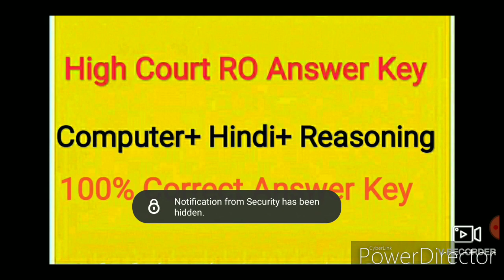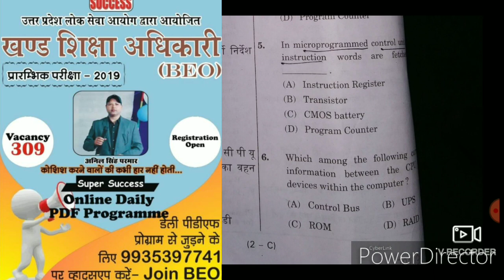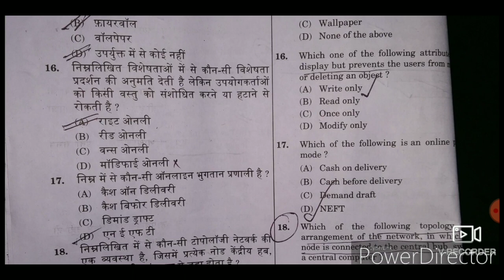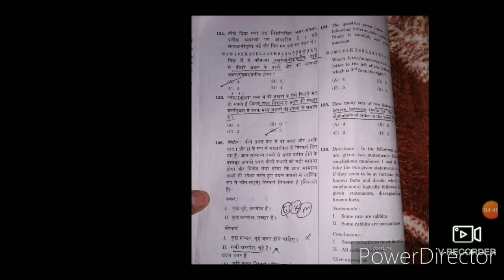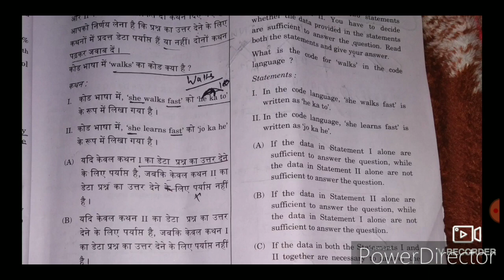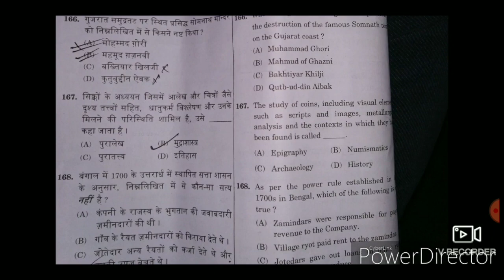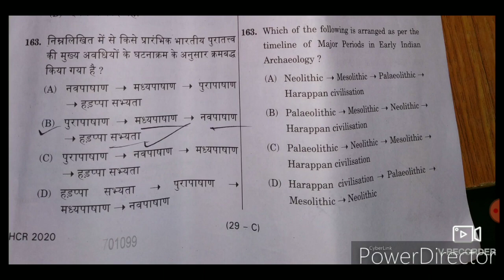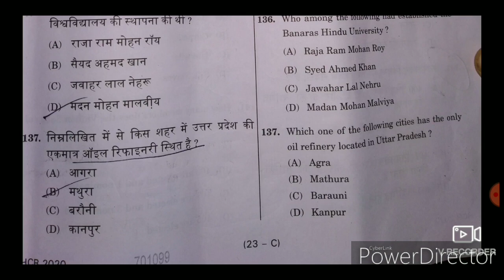High Court RO Complete Answer Key | 12Jan.2019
Hello friends in this video we will discuss about complete answer key of High court RO..